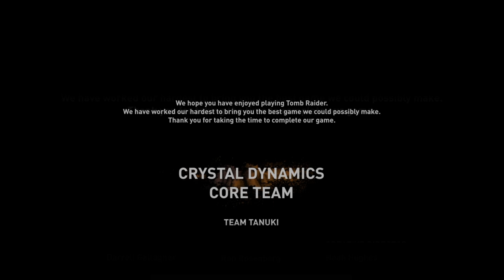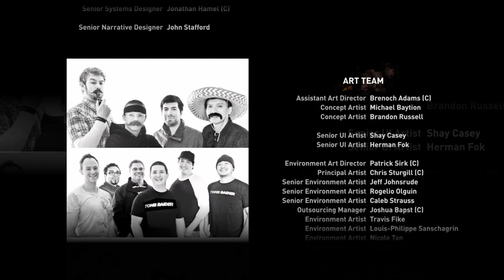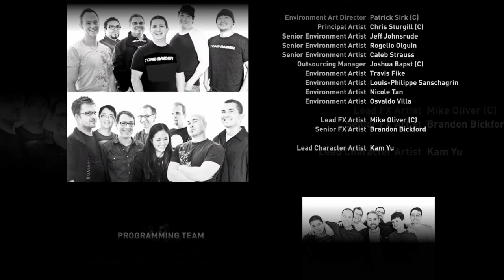Tomb Raider Finale| A GREAT ENDING!!! Gameplay Part 11